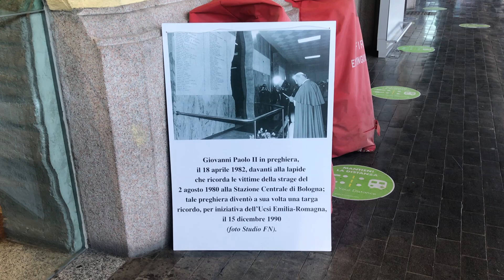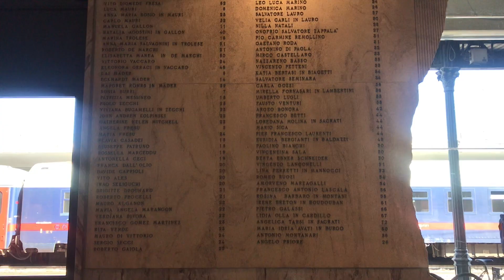Strage di Bologna, i 40 anni dalla visita del Papa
12PORTE - 21 aprile 2022. A 40 anni dalla visita di Giovanni Paolo II alla stazione di Bologna il parroco di San Benedetto, Pietro Giuseppe Scotti, ha benedetto la lapide posta sul primo binario che commemora l'evento. Poco prima don Scotti aveva inaugurato la riapertura al culto della cappella di Bologna Centrale dopo i lavori di restauro voluti dalla Cei e da Ferrovie dello Stato. La giornata si è svolta in collaborazione con l'Ucsi emiliano romagnola. Immagini di Tahitia Trombetta.